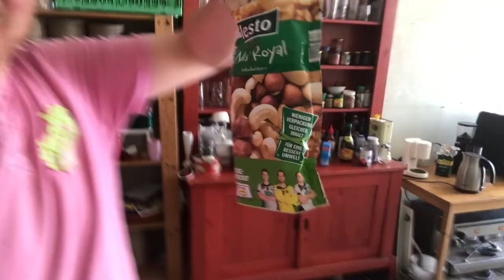RHOOF S1/E4 - The Sandwich Master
Hi guys! Today in my new episode of Real Houseman Of Organic Foods you see me preparing the catering for my film crew. We are shooting a short film and I take care for the physical well-being. I'm gonna make delicious sandwiches in different variations. So, have fun watching my show and try it out!

I am a proud father/husband/actor/chef - and not the other way around. Just a 'not' real houseman who is crazy about food - about organic food. I prefer healthy non-GMO foods, without any chemical fertilizer, pesticides and hormones. Also, I’m convinced that we can all contribute to improve animal husbandry. „Eat less but better!“ When you're a Houseman or not, like me, and crazy about organic foods you maybe interested in my channel. Get ready for the newest real houseman of organic foods.